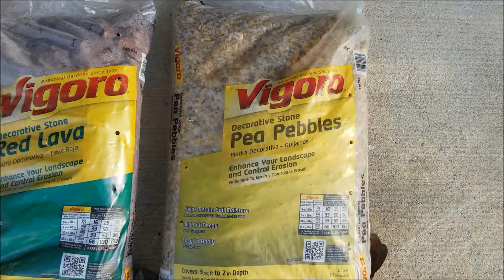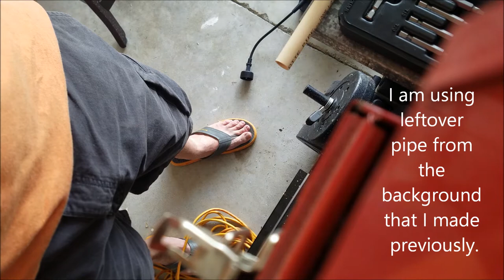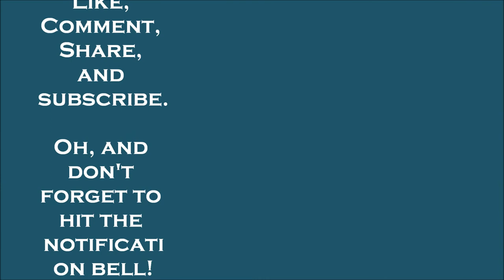Crabitat - Drainage, "false bottom", siphon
This video shows how we created a "false bottom" using pea gravel. The purpose is to create a space for water to collect at the bottom that can be siphoned out, don't want molting crabs to drown.